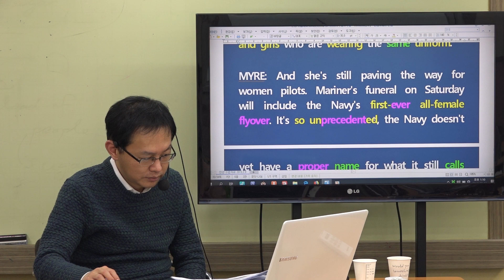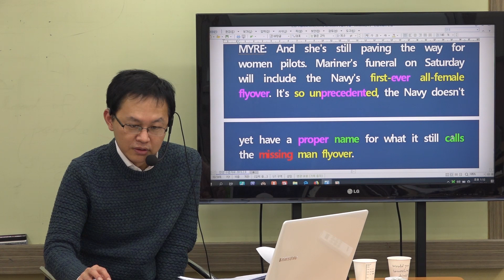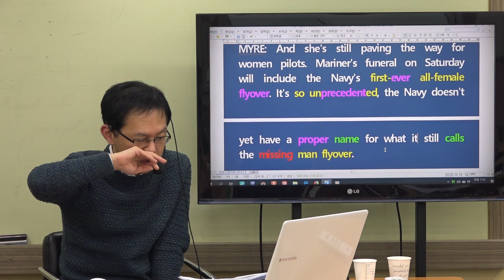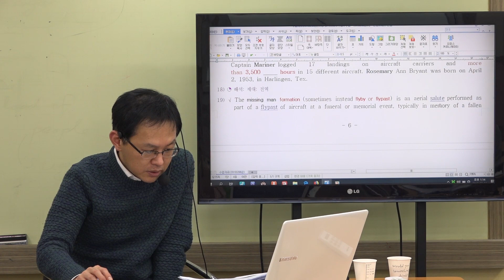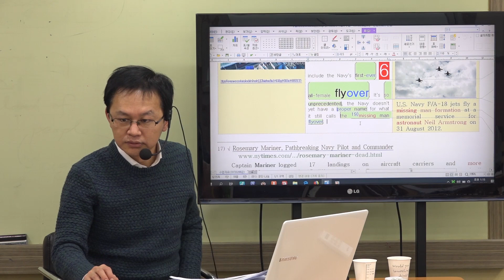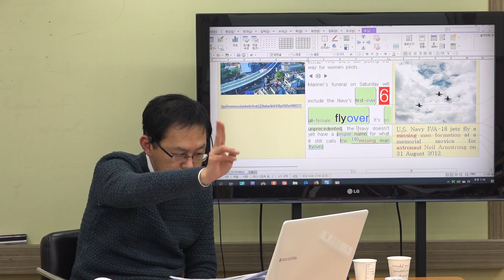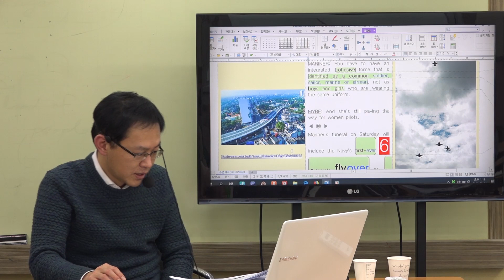#011 이창용어학원 강천호 선생님의 '어학병/통역장교' 강의 영상 (190208)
[본문]
Mariner's funeral on Saturday will include the Navy's first-ever all-female flyover. It's so unprecedented, the Navy doesn't yet have a proper name for what it still calls the missing man flyover.